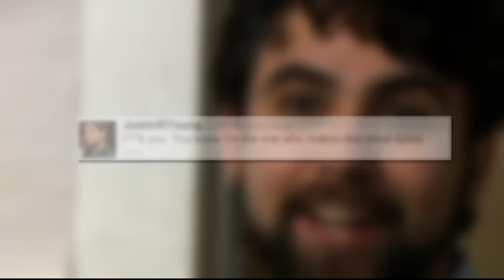Can we trust Justin Robert Young?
Justin Robert Young thinks he's ready for office. But can we trust a man who just might be a moth? Can we trust him with numerous Twitter and Email scandals? I  don't think so.

Approved and Paid for by Brian Brushwood.

Made for NSFW. HA!